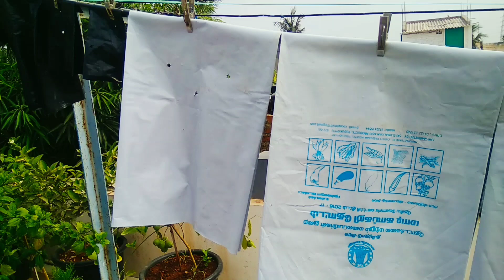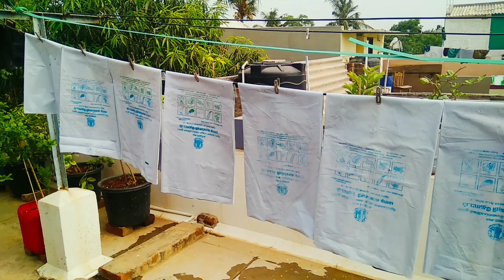ஆடி விதைப்புக்கு இப்பவே ரெடி ஆகலாம்... Get ready for July. Terrace garden. Pot / container garden.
How to recycle your terrace garden soil. Get ready to restart your garden from July. Important tips for terrace garden. ஆடி விதைப்புக்கு ரெடி ஆகுங்கள் நண்பர்களே...👍😊💐